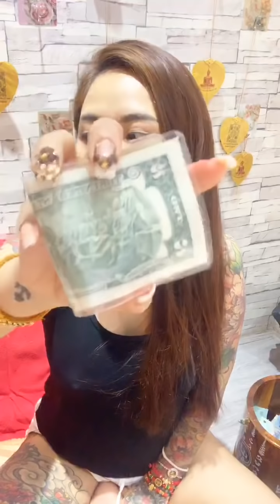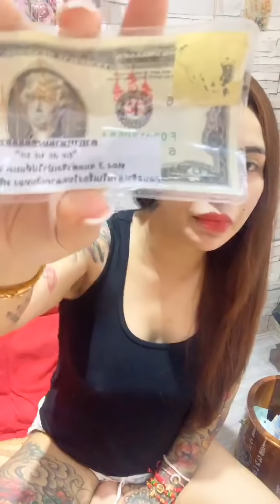Đoán số trên tờ USD, nhận ngay VÒNG HÚT VẬN | BÙA THÁI CHÍNH GỐC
Sáng : 9h  12g  Chiều : 13h 30  7h tối
 Khách Lưu Ý xem kỹ trước khi book để tránh mất thời gian 2 bên :
 Cải Vận : 3000k ( có xem Phong Thuỷ )
 Xem ONLINE FACETIME : 2000k
 Nốt ruồi tiền tỷ + Cải Vận + Xem Phong Thuỷ : 3000k
Thay Đổi Cả 1 Đời Người Miễn Bàn Về Giá Cả  . Bạn nào mặc cả giá mình từ chối k nhận làm   xem online hoặc facetime vui lòng chuyển khoản
TK VIETCOMBANK: 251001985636 (Chi nhánh Quận 5 - chuyển cho Hồ Xuân Hương)
Hotline BOOK LỊCH : 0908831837 - Quản lý của Hương.
Đ/C: Hẻm 62 Lâm Văn Bền - Q.7 (trường Nguyễn Hữu Thọ - đối diện là đường 17, chạy vô đường 17, nhìn bên phải số nhà 75/1A - đối diện có quán cafe)